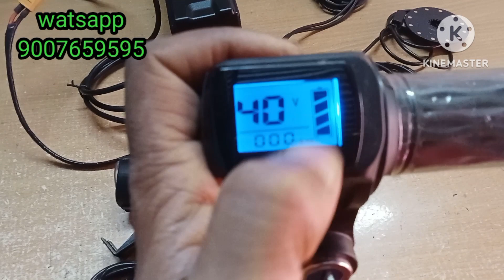Electric bicycle conversion full kit with detachable battery pack for lady Bird bicycle in stock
Hello friends

FOR ORDERING U CAN WATSAPP ME THROUGH THIS LINK

Product specifications

36v 350w electric bicycle conversion kit

MOTOR - 36v 350w BLDC hub motor with 36 holes and disk mounting 6 hexagon holes

CONTROLLER - 36V 350W 18 AMP with speed sending function

KIT ACCESSORIES

12 Magnet paddle assist sensor (PAS) for smooth synchronisation between pedal and speed gain

Bright projector type headlight with inbuilt horn

CONTROLLER BOX

Pair of electric cut off brake lever in aluminium built quality

Throttle with ignition key and lcd display for speed /odometer/battery level indicator/voltage meter

BATTERY - 36V 12.5AH lithium ion cells(3c ev grade cells with 1200cycles) in Hailong case(detachable)

CHARGER - 42V cut off 2amp with auto cut off function and inbuilt fan during charging

CHARGING TIME - approx to 4 to 5 hrs
Approx range - 45km in fully electric mode and 55km approx on PAS

We do customize kit according to your requirements in terms of high speed or mileage and also do provide laced wheel in case of you need in any size even for fat bikes

THANK YOU FOR YOUR LOVELY TIME TO WATCH